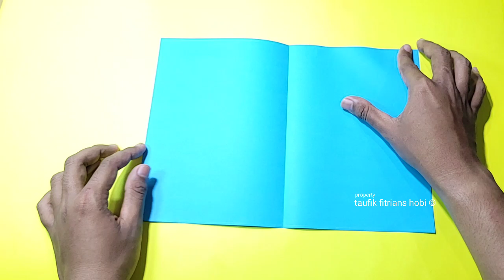コウモリの翼のように飛んでください - 簡単な飛行機の折り紙 - がくしゅうよう おりがみ かみひこうき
がくしゅうよう  おりがみ  かみひこうき

 とんで   ちょうきょり  100メートル  50メートル

めまぐるしい

ぜったいあんぜん

つくりかた

コウモリの翼のように飛んでください - 簡単な飛行機の折り紙

紙飛行機の作り方 よく飛ぶ   ,   紙飛行機    ,  紙飛行機の作り方   ,  折り紙飛行機  ,  折り紙紙飛行機  , よく飛ぶ紙飛行機  ,  かみひこうき  ,  おりがみ  ,  がくしゅうよう  折り紙 簡単 ,   紙飛行機 , 折り紙ブーメラン  ,   よく飛ぶ紙飛行機の作り方  ,  世界一飛ぶ紙飛行機 ,  よく飛ぶ紙飛行機  ,   かみひこうき